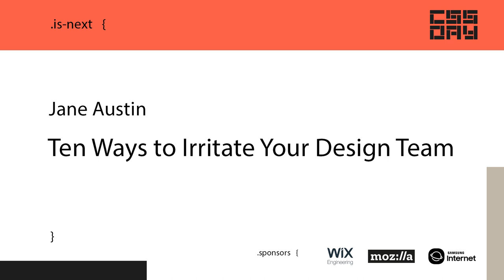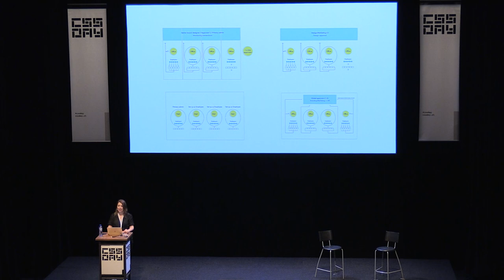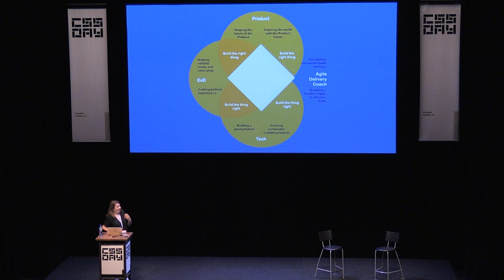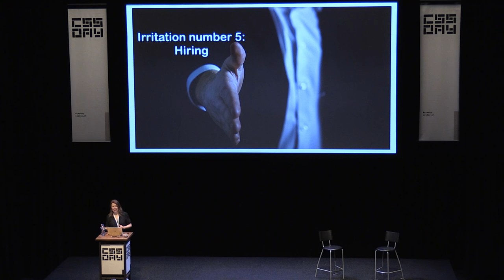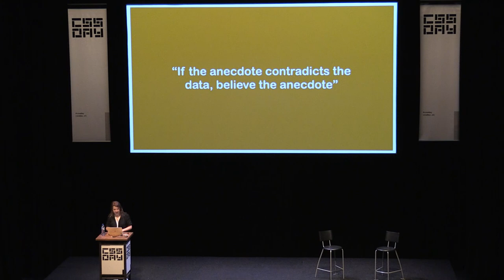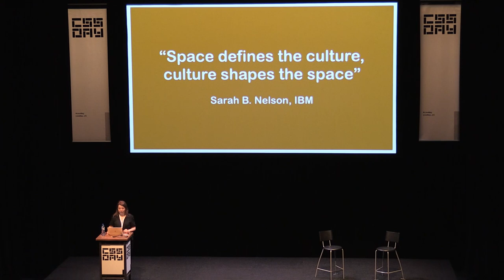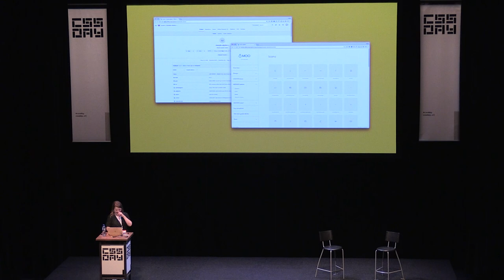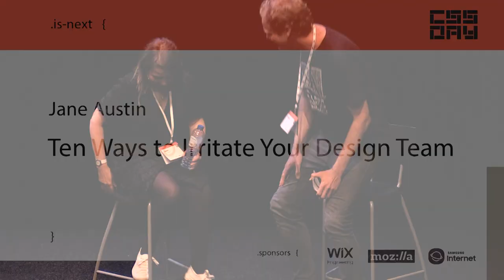Jane Austin | 10 Easy Ways To Irritate Your Design Team | UX Special, CSS Day 2018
How can good design be integrated into your business profitably? Jane will answer this question by considering the ‘anti-problem’. She will share 10 ways designers and business people can guarantee their behaviours and activities will ensure they never see eye-to-eye, their efforts will be wasted and everyone involved will know it is not their fault. You will probably recognise most of these techniques in action in your own organisation. That is the anti-pattern.

If things are going to change for the better, do the opposite.